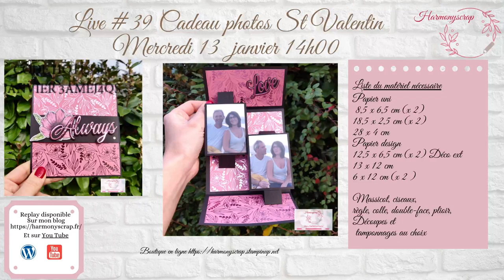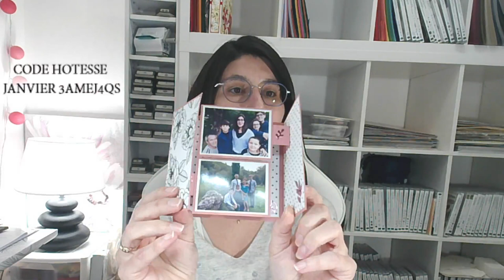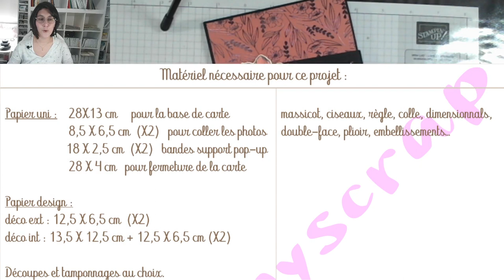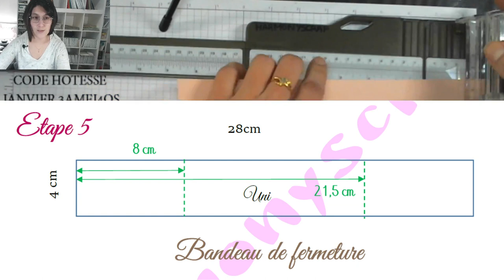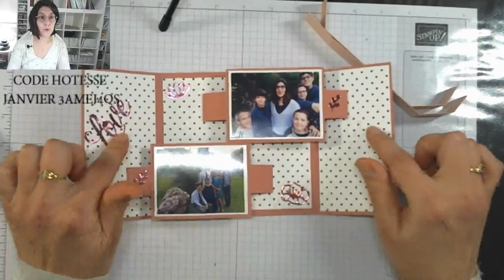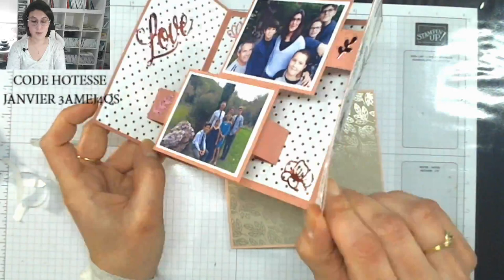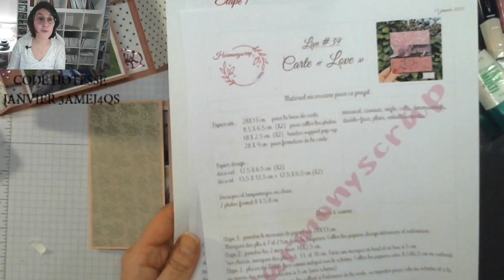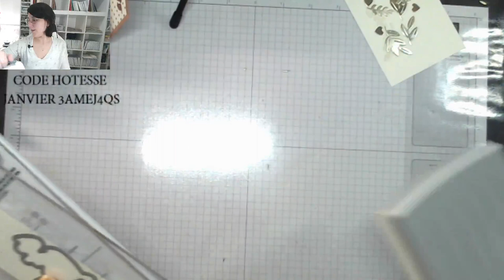Replay FB LIVE #39 Carte Love Stampin'Up!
Take care!